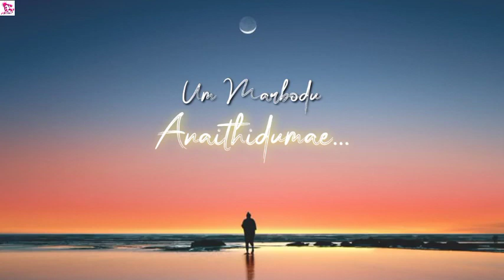Kirubai Nirainthavarae song WhatsApp status,Pas. JohnSam Joyson song , New Christian WhatsApp status